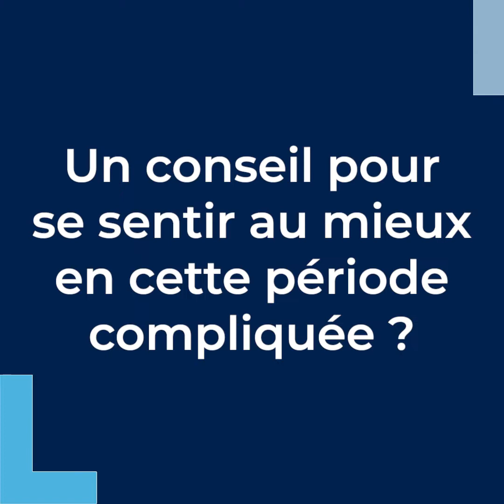Consultations psy en temps de pandémie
En ces temps d'incertitude sanitaire, beaucoup de patients ont fait le choix d'annuler leurs rendez-vous médicaux. C'est aussi le cas pour les psychothérapies. Grâce aux téléconsultations, les séances peuvent quand même se tenir, en toute sécurité et confidentialité.
Le message est important : si vous vous sentez en détresse, n'hésitez pas à consulter un·e psychologue.